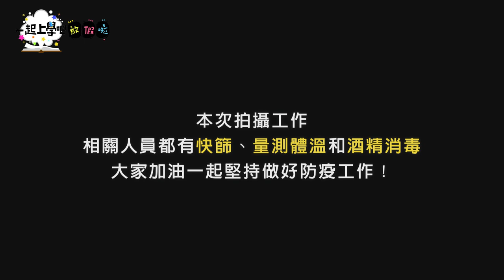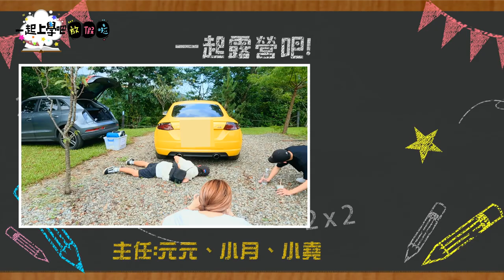【一起上學吧】一起露營吧！三男三女野外露營🏕營火X野炊X看日出！｜暑假特別企劃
快快加入會員！一起成為泰菈千惠紫柔浩文建文的學弟妹吧！

大家敲碗已久的放假出去玩終於回歸啦!
因為疫情相信大家都在家悶壞了! 這次就帶著大家前往山中露營Chill一下
只能說出去玩夥伴都要慎選啦! 帶著一堆小廢物可是會很辛苦的呢...
PS：出去玩也要做好防疫工作才是乖寶寶喔 !